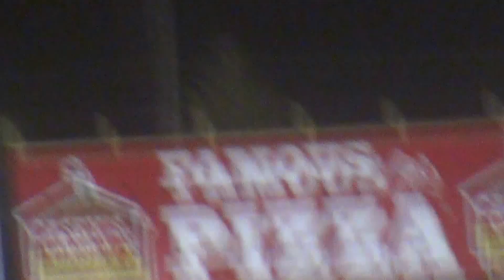ISFS Late Model A Main 5 9 14